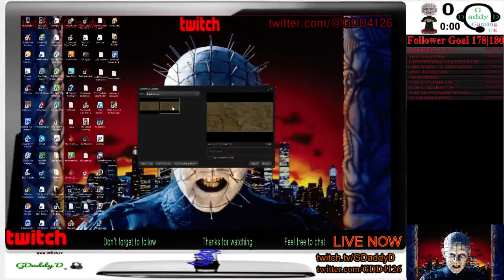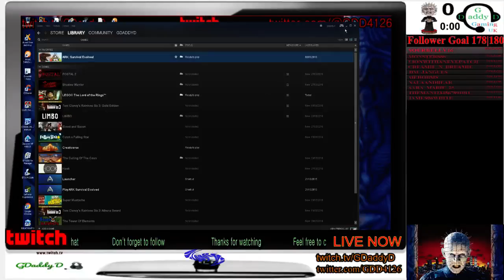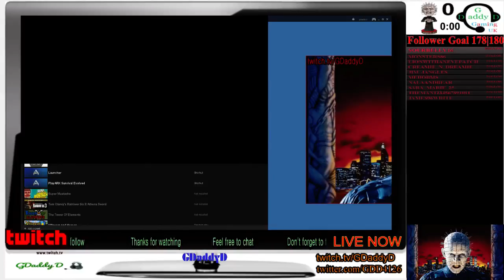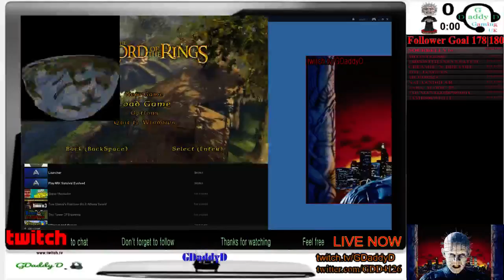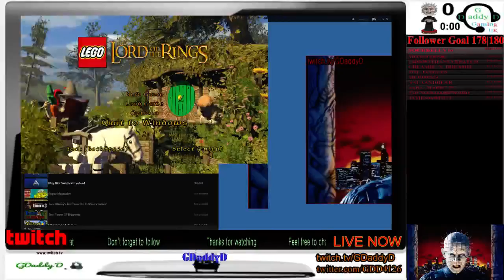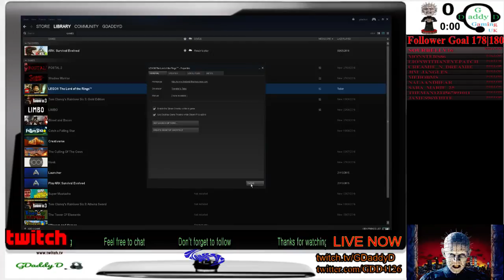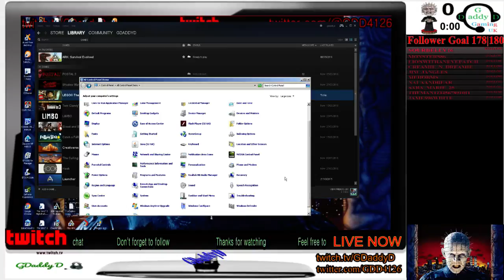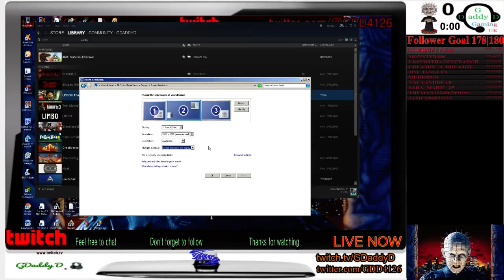LEGO LOTR not working so the robot apocalypse odyssey week 10 (Part 3)